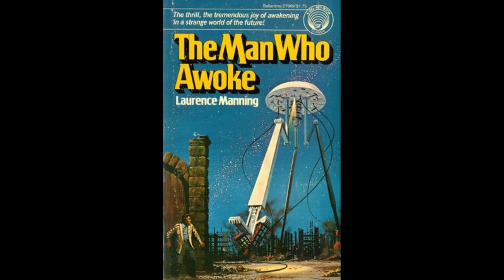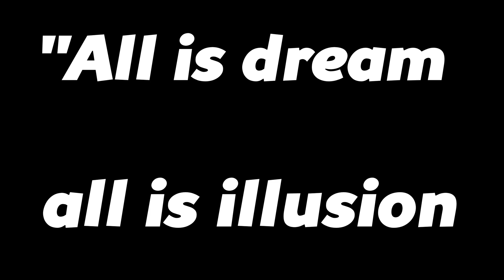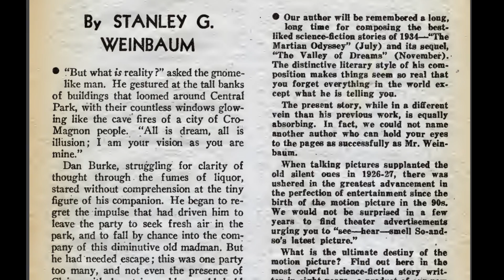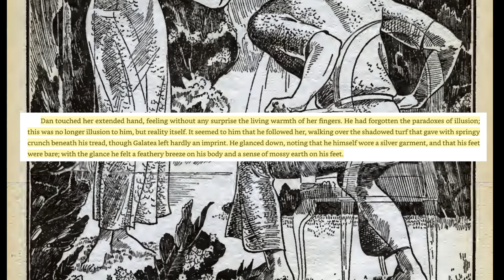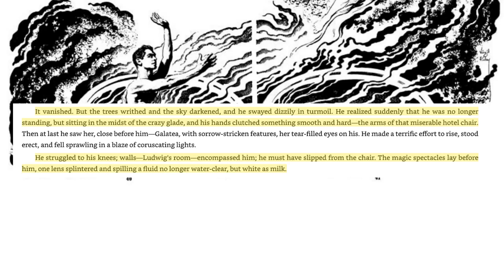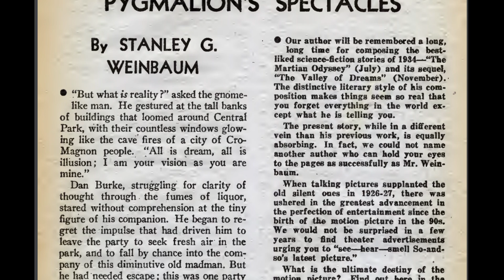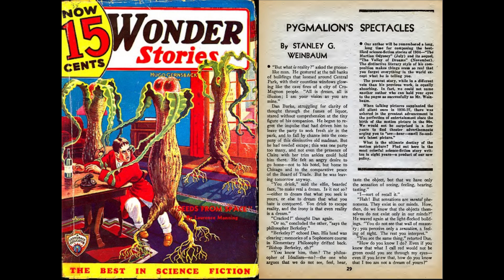Is this the first mention of VR in a work of fiction?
The answer?. probably, yes.

I take a look at what could possibly be the first mention of technology akin to virtual reality in a work of fiction - Pygmalion's Spectacles by Stanley G. Weinbaum. This short story was first published in 1935 and remains strikingly close (in some aspects) to modern-day VR.

SUPPORT IMMERSED ROBOT

PURCHASE MY VIRTUAL REALITY SCIENCE-FICTION NOVEL, 'THE MEMORY ENGINE':
Kindle/paperback (UK)

MY PC:
Gigabyte RTX 3080 Graphics Card (no current link)
Ryzen 5 5600X CPU
32Gb DDR 4 3600MHz RAM
1TB Sabrant Rocket M.2 SSD
ASUS Prime B550M-A Motherboard
Deep Cool Neptwin V2 CPU Cooler

OTHER EQUIPMENT I RECOMMEND:
Valve Index
Oculus Quest 2
TP-Link Archer AX1800 WiFi 6 Router
Thrustmaster T.Flight Hotas One
Thrustmaster T150 Force Feedback Racing Wheel
Blue Yeti Microphone
Logitech C920 Webcam

SOCIAL LINKS